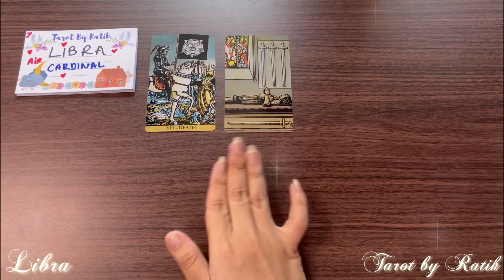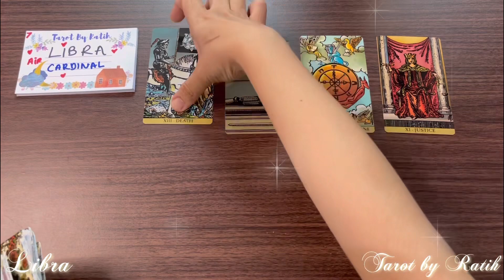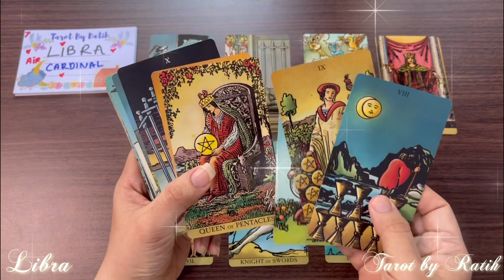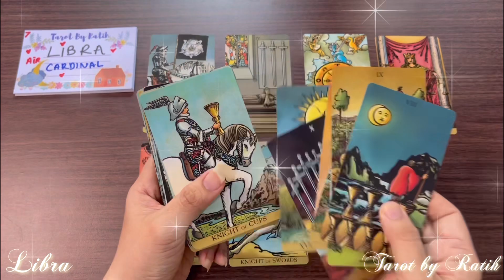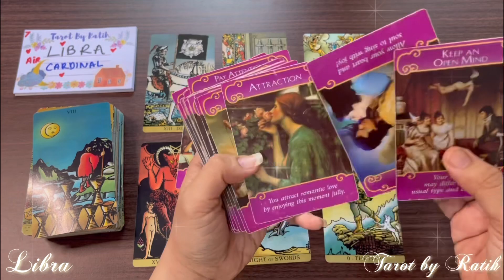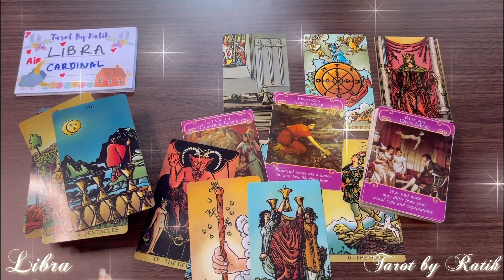✨ LIBRA : AWAL BARU YANG BAIK BUAT KAMU, MOVE ON!! 💃🏻😍 ✨